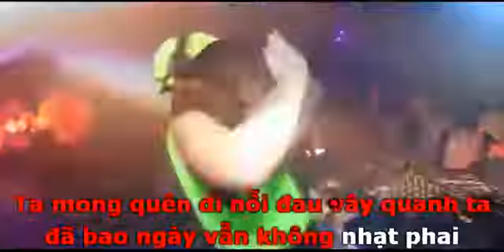Một kiếp phong ba